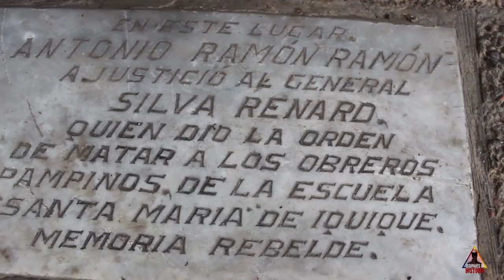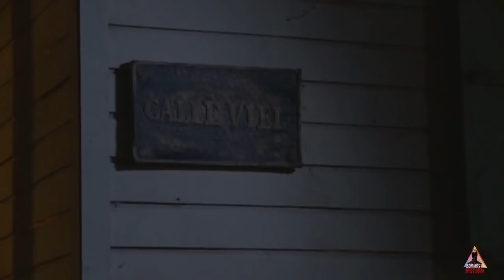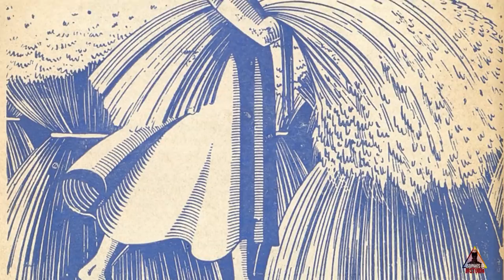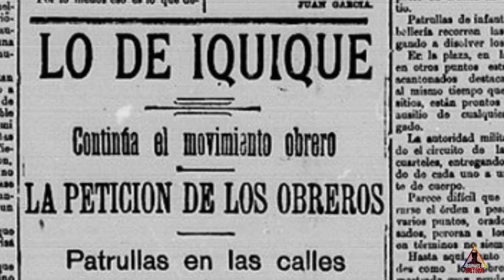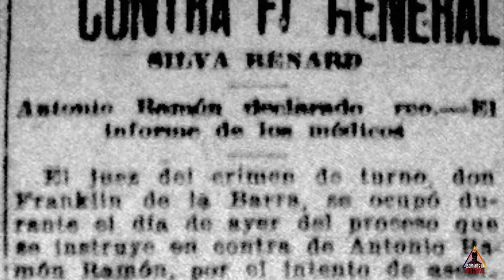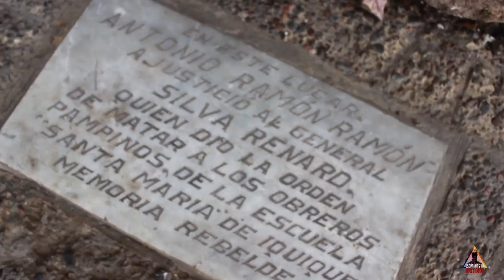La venganza de Antonio Ramón Ramón.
No es un cuento nuevo que la historia ha sido escrita por el eje dominante, pero ¿qué pasa con la memoria rebelde? construyendo la historia desde abajo, se nos viene un nombre a la cabeza cuando caminamos por fuera del metro Rondizzoni, entonces ves un monolito que sobresale desde una esquina con olor a pichi afuera de una farmacia Cruz verde, recordando un suceso de venganza... el vengador es Antonio Ramón Ramón, un obrero español que buscó ajusticiar al milico criminal que mandó a matar a lxs trabajadores y trabajadoras de la matanza en la escuela Santa María de Iquique.
¿Quién fue Antonio Ramón Ramón?
¿Qué lo impulsó a su venganza?